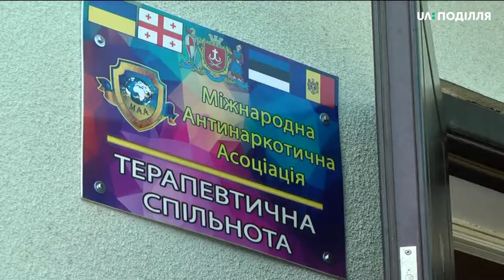6 картин для своїх мам намалювали пацієнти вінницького відділення антинаркотичної асоціації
6 картин для своїх мам намалювали пацієнти вінницького відділення реінтеграції та адаптації міжнародної антинаркотичної асоціації. Для хлопців віком від 18 років провели курс арт-терапії «Мамо, я лікуюсь». Серед них жителі Хмельниччини. Ініціювала захід волонтерка Мирослава Слободянюк. За її словами такі акції - шлях до подолання наркотичної залежності